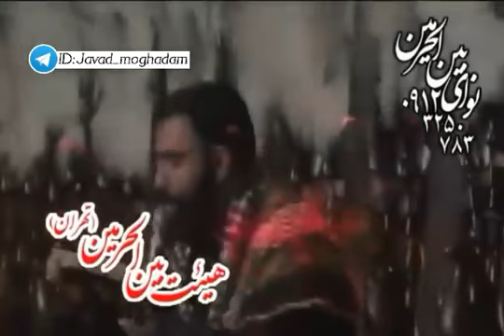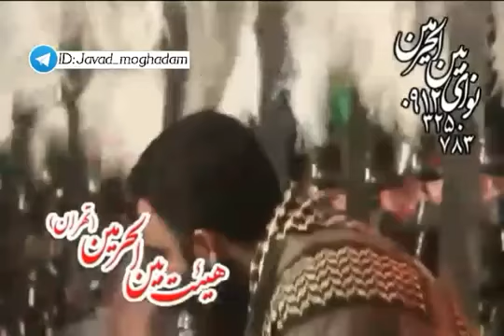اون منم اگه آقا جون تو عاشقات یه دیوونه باشه کربلایی جواد مقدم